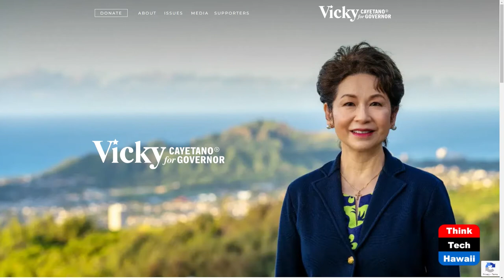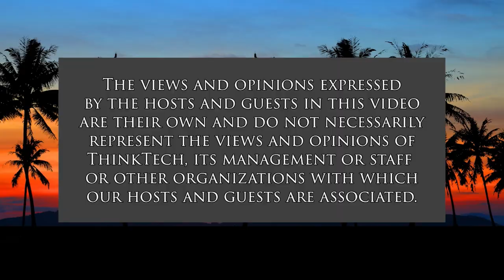Why Vicky Cayetano Runs for Governor (The State of the State of Hawaii)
Her Case for Proactive Leadership.  The host for this show is Stephanie Dalton.  The guest is Vicky Cayetano.

Our Guest is Vicky Cayetano, who discusses her vision of leadership for Hawaii if it is to emerge from the grip of Covid and a stalled economy.  She discusses how her commitment to collaboration, cooperation and open-mindedness can shift ordinary reactive thinking to become proactive instead.  She believes the state’s daunting problems beg for more than usual remedies.  She explains how her uniquely humble style can make a difference for governing.  She shares her broad experience in business and other endeavors to validate her bid for executive leadership in Hawaii.